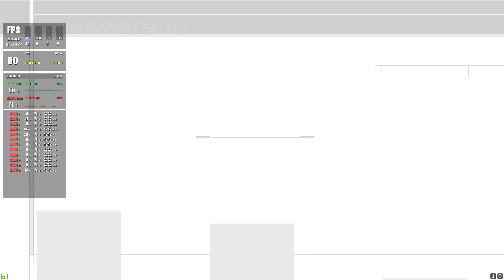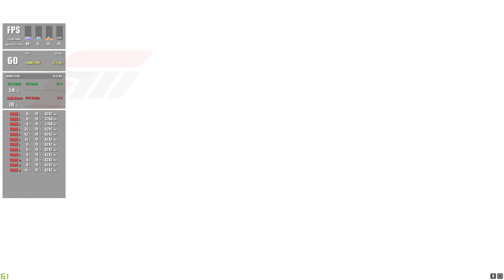Forza Motorsport 3 (Xenia Emulator - Directx 12)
PC Specs:
OS: Dualboot with Windows 10 2004 and Pop!_OS 20.10
CPU: Ryzen 9 3900x
CPU Cooler: Corsair h100i
Motherboard: ASUS PRO WS X570-ACE
GPU: RTX 3090
Ram: 32 GB DDR4 @ 3200MHz
Storage: 2TB NVMe SSD, 240 GB SSD, 2TB HDD, 1 TB RAID 0 Drive, 6 TB HDD
Case: Corsair 540 Black

Music links are below ▼▼▼▼